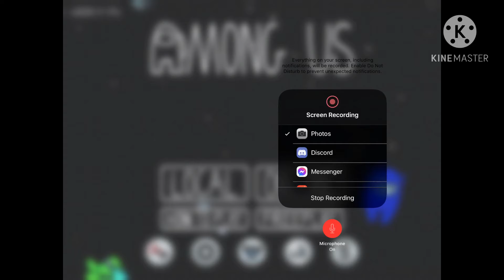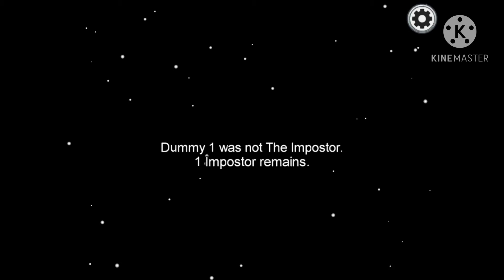Chipmunk Swifty (warning maybe annoying click or tap at your own risk)